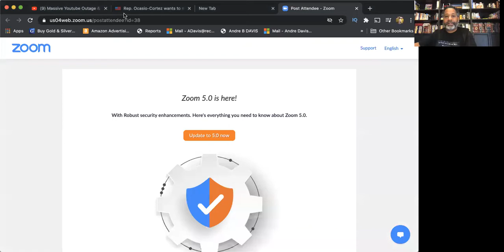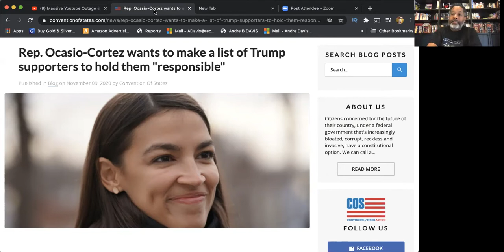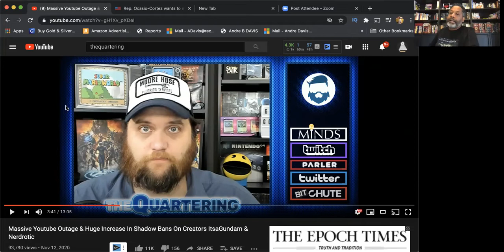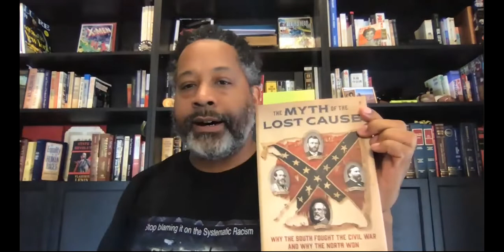The idea of black rednecks, uncle tom and the ideas of Trump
Parler @thebrokecapitalist
Minds @thebrokecapitalist
BitChute @thebrokecapitalist
Gab@The_Broke_Capitalist
Gettr@brokecapitalist

"As an author, I try to write stuff people never thought they'd live to read." Me.
A link to my book Our Two Societies.
amzn.to/2Rysyko